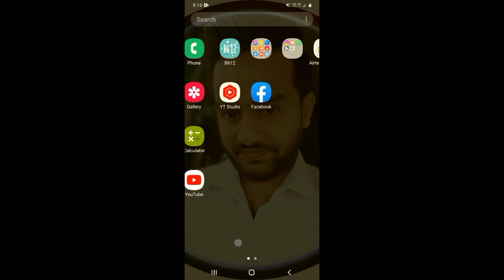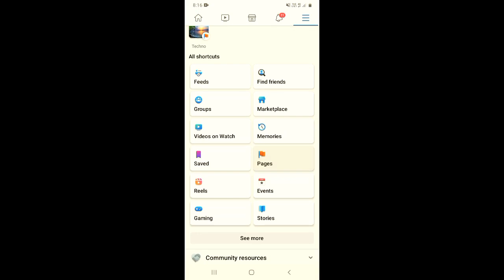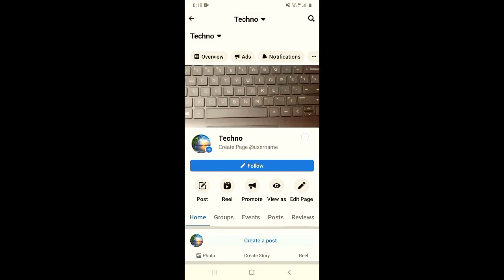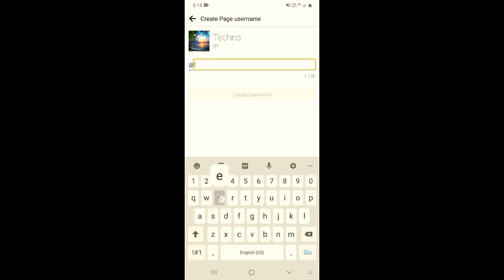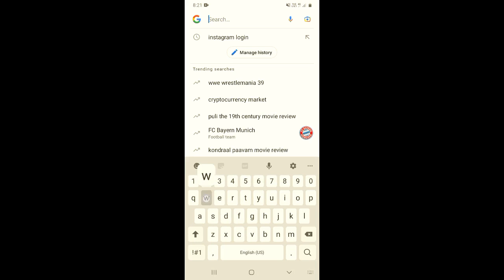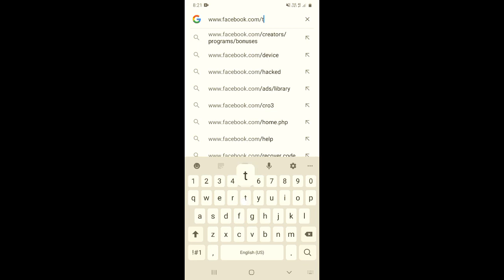Facebook Page Ka Url Kaise Change Kare! Facebook Page Ka Link Kaise Change Kare!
About this video 👇
Dosto, is video me maine apko sikhaya hai ki aap facebook page ka url kaise badal sakte hai.

दोस्तों, इस वीडियो में मैंने आपको सिखाया है कि आप फेसबुक पेज का यूआरएल कैसे बदल सकते है |

👇 Topics Covered 👇

🔻 how to change facebook url link
🔻 facebook profile ka url kaise change kare
🔻 facebook id ka link kaise change kare
🔻 facebook profile link kaise change kare
🔻 how to change facebook profile link
🔻 facebook link kaise change kare
🔻 how to change facebook profile url
🔻 facebook profile link change
🔻 how to change facebook page url
🔻 how to change facebook page username
🔻 how to change facebook profile link on android
🔻 facebook page ka url kaise change kare